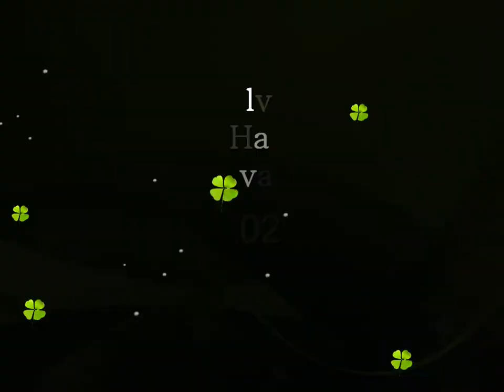Szüreti felvonulás 2020 a Balatonfüredi Hagyományőrzők Társaságával (II. rész)